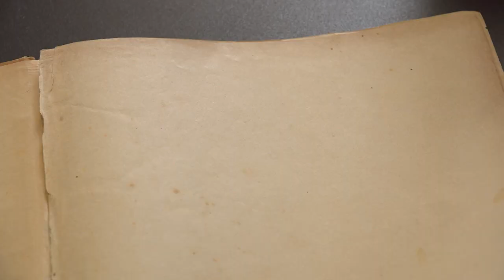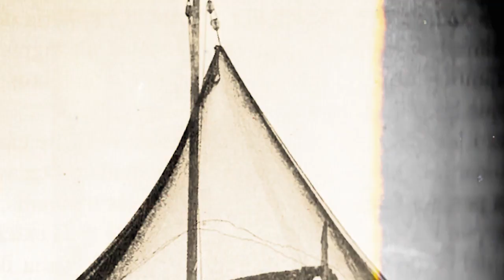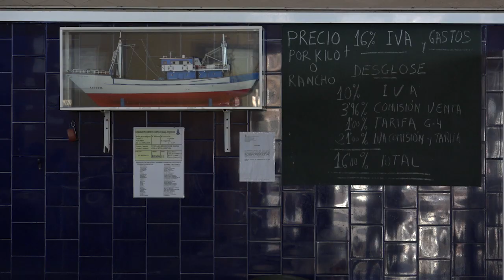Centenario Cofradía de Pescadores El Campello 2019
Descubre en este vídeo un trocito de historia de nuestro municipio El Campello: Un homenaje a nuestra Cofradía de Pescadores, que este año 2019 cumple 100 años de existencia.
El Campello es tradición y cultura.